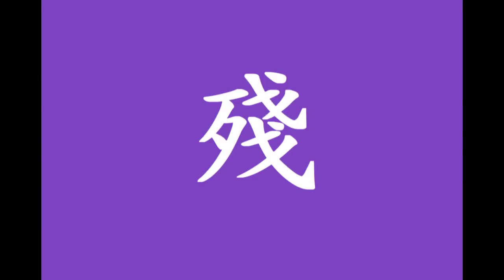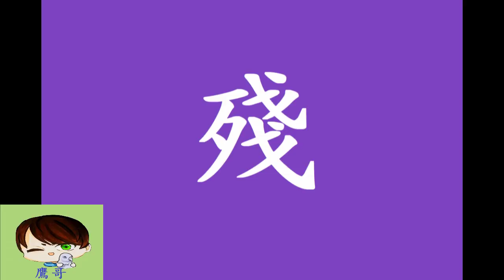靠北鬼島 信妙禪還是妙殘 感恩師傅 讚嘆seafood 業力引爆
信仰請勿過度沉迷
信無雙得秀霜  請支持國會無雙